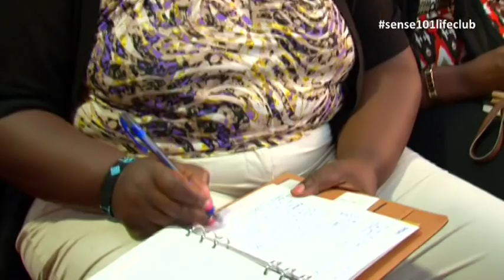Emotional Intelligence Part I - Best Speech in EQ - Dr. K. N. Jacob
Dr. K. N. Jacob is one of the best conference speaker of all times. He is widely recognized as one of the most inspiring mentor, life coach, corporate trainer and business consultant in the world today.

Dr. K. N. Jacob speaks on personal and corporate leadership, strategic thinking, emotional intelligence, personal branding, peak performance, dealing depression, mind mastery and parenting today.

Dr. K. N. Jacob has published: Me, Men & Money (A Woman’s Masterpiece); You Don’t Need a Job; Reposition Yourself; My Life Journey; The Power of the Spoken Word; and A Guide to Parenting Today.

Dr. K. N. Jacob holds a PhD in Project Management and he is happily married to his college sweetheart, Mercy, and God has blessed them with two children, Ivy and Zig.